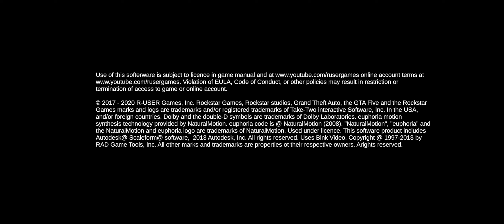#1 GTA-V Grand Theft Auto Five || Rockster Games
#1 GTA-V Grand Theft Auto || Rockster Games || @Gamezhubofficial

Grand Theft Auto V is a 2013 action-adventure game developed by Rockstar North and published by Rockstar Games. It is the seventh main entry in the Grand Theft Auto series, following 2008's Grand Theft Auto IV, and the fifteenth instalment overall. Set within the fictional state of San Andreas, based on Southern California, the single-player story follows three protagonists—retired bank robber Michael De Santa, street gangster Franklin Clinton, and drug dealer and gunrunner Trevor Philips—and their attempts to commit heists while under pressure from a corrupt government agency and powerful criminals. The open world design lets players freely roam San Andreas's open countryside and the fictional city of Los Santos, based on Los Angeles.